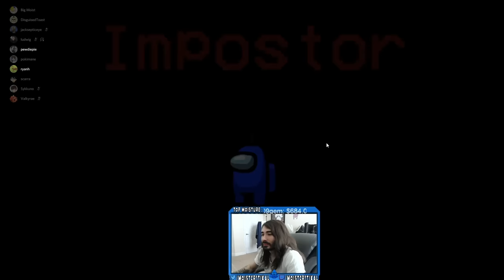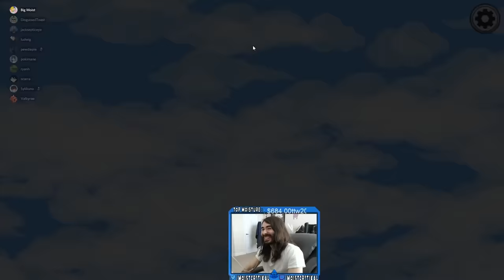Triangle of Trust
This is the greatest trust of All Time